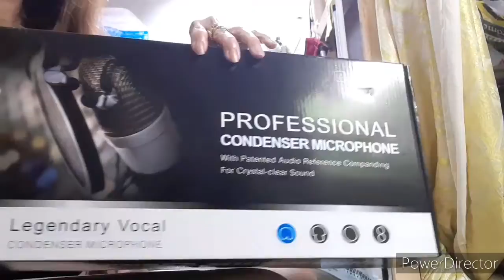shout out Jen Laride mayron na ako pariho sayo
thanks guys for always watching all my vedio